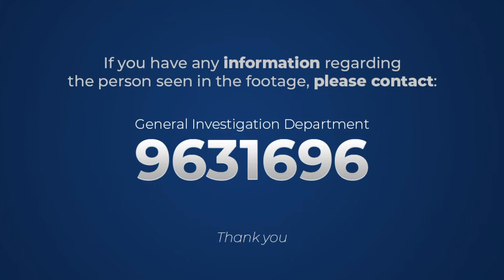Police Appeal for Public Assistance in Identifying & Locating Suspect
Maldives Police Service is trying to locate the individuals seen in the video below with regard to a case currently being investigated by the General Investigation Department (GID​​​​​​​​).

Maldives Police Service urges anyone with information on the individual seen in the video to come forward and contact Police through 3322111 or GID on 9631696.